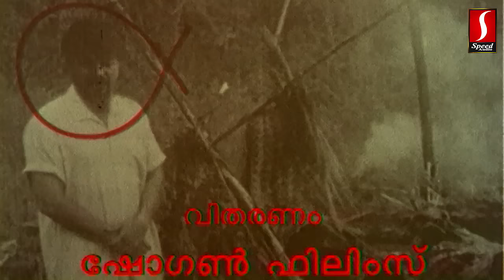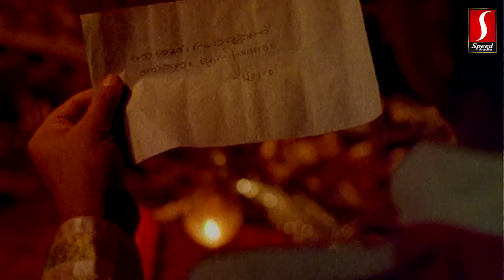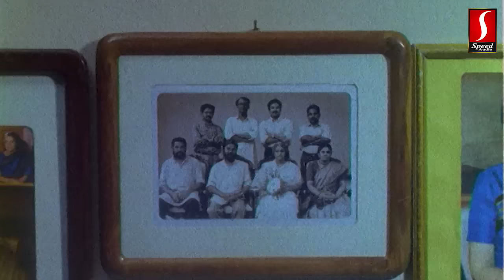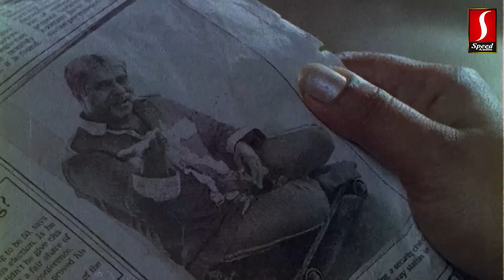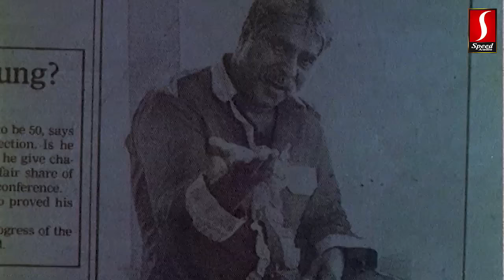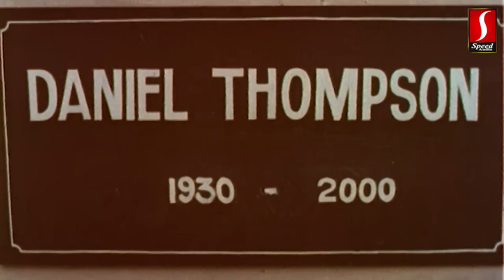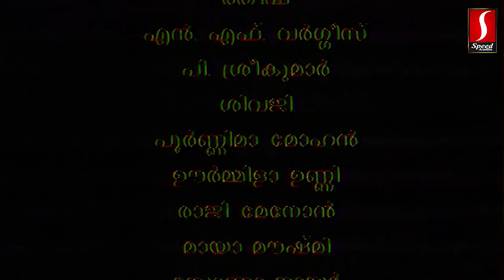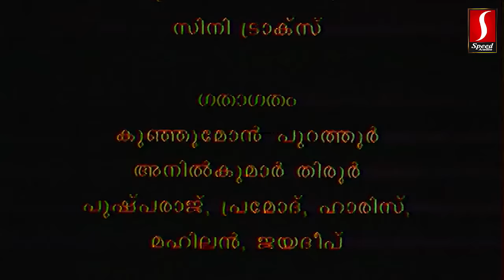Malayalam Full Movie Dany| TV Chandran | Mammootty, Vani Viswanath, Mallika Sarabhai